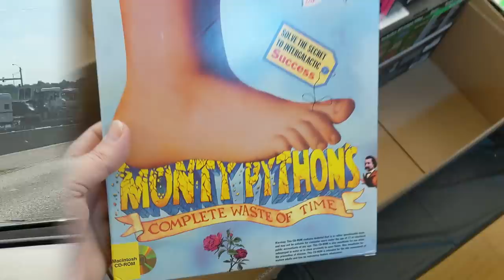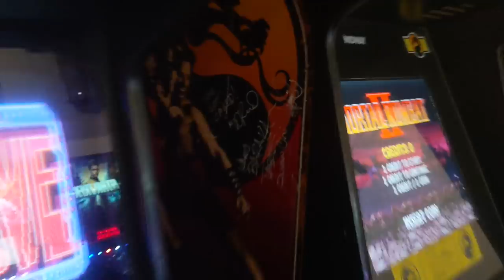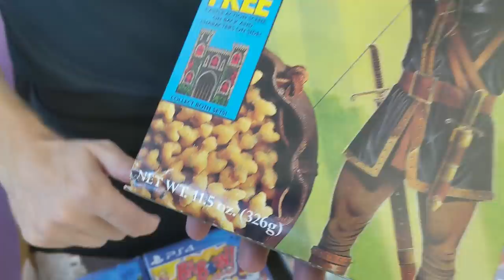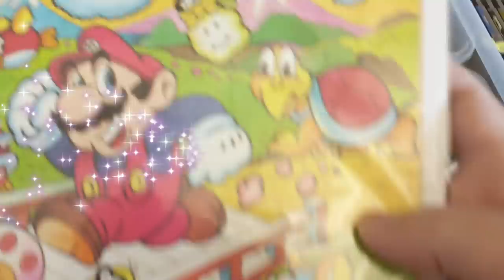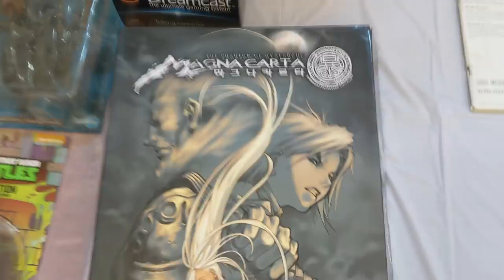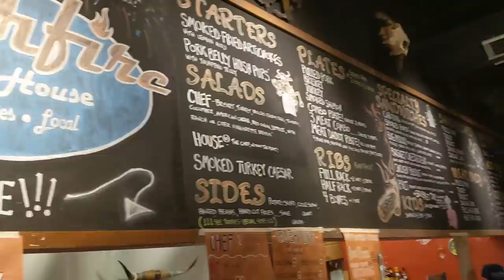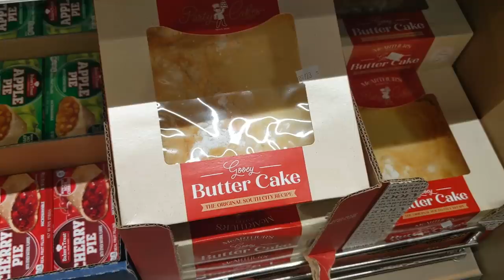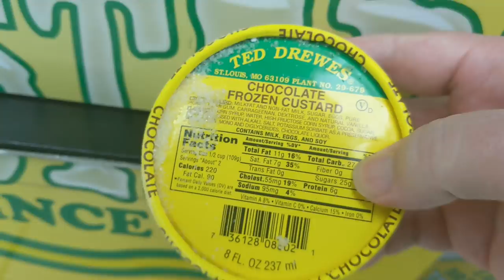I found CRAZY gaming stuff + Food in St. Louis - MO Game Con 2021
I had the most wonderful time in St. Louis for MO Game Con. I love this town so much, great food, great people. Can't wait to return. Here's my quick weekend trip. What I saw, what I ate and the fun we had at the convention.

BINGE-WATCH WORTHY

MAILING ADDRESS
John Riggs
4010 Summitview Ave